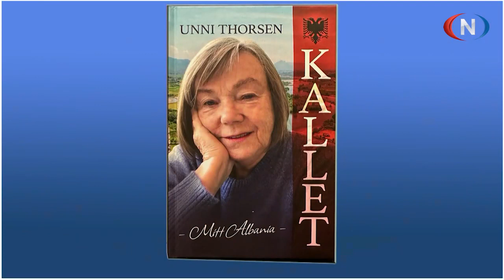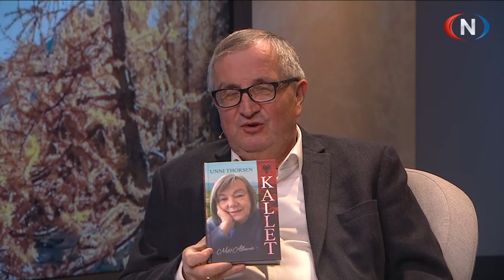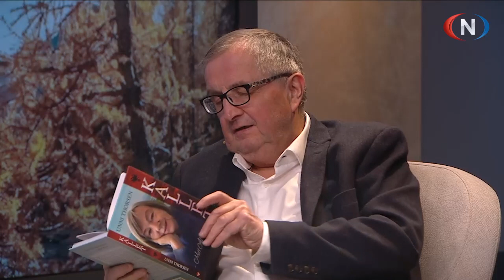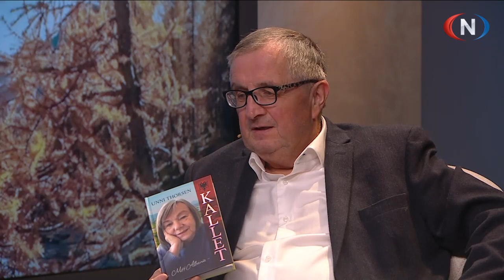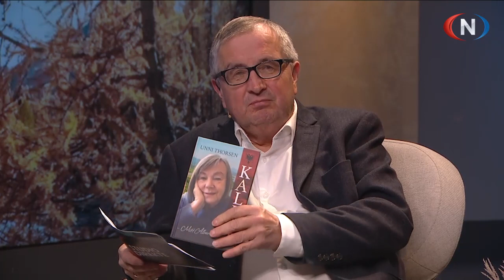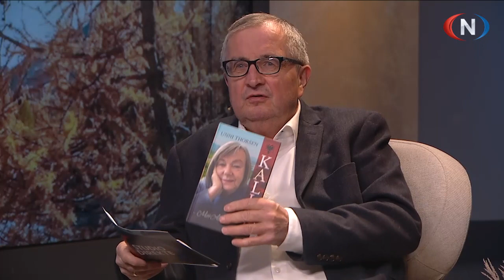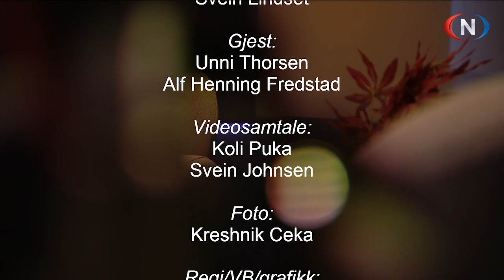Studio Direkte 27.11.2023